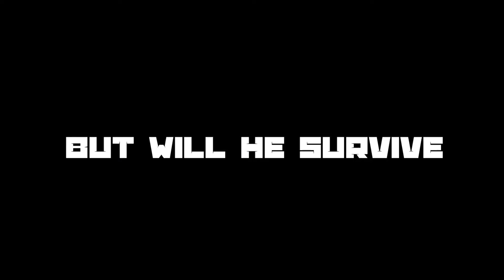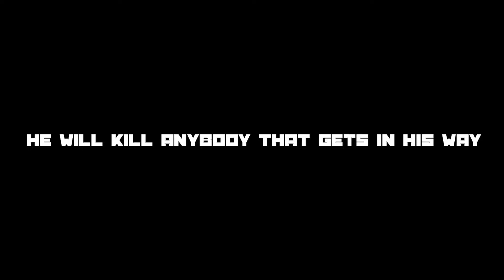Danny G: The Angriest Man On Earth Official Trailer (SKIT)